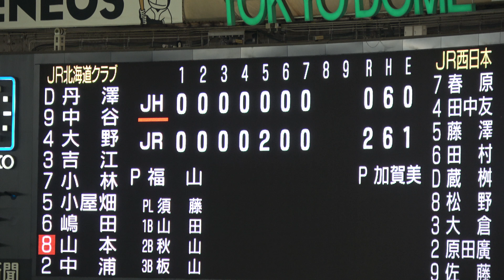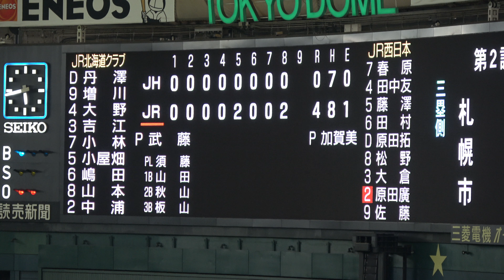第89回都市対抗野球大会7月14日第2試合JR西日本（広島市）VS JR北海道（札幌市）JR西日本の応援⑮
八回裏・ＪＲ西日本　７番・大倉　左中間へのタイムリーヒットで２点追加。
JR西日本（広島市）の応援　7/14第２試合で広島市・ＪＲ西日本と札幌市・ＪＲ北海道硬式野球クラブが対戦。ＪＲ西が３番・藤沢のサヨナラ打で、ＪＲ北海道クを５－４で降した。